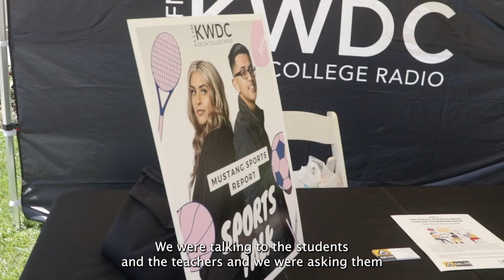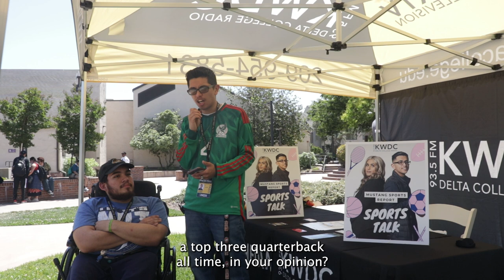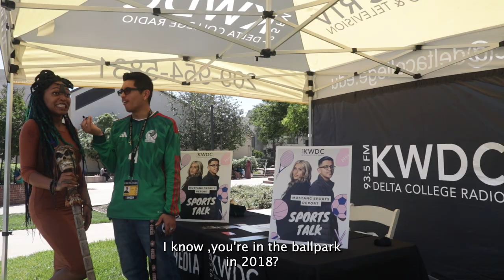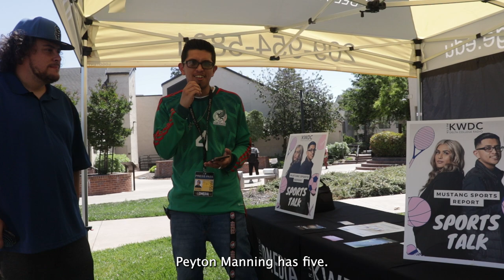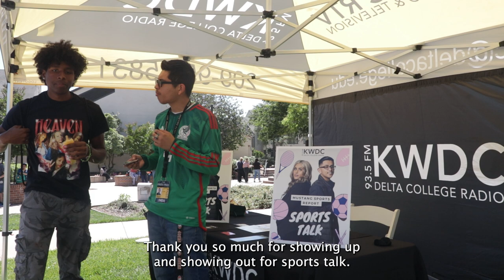UVP: Sports Talk